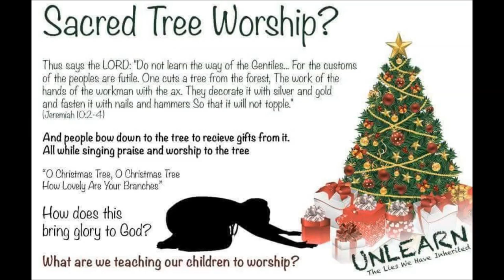Christmas customs a short summary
Elder Aleksandar Veljic gives an overview of the common customs of Christmas most people enjoy today.
Do you know where these customs come from? Would Jesus be okay with the way people celebrate his birth?